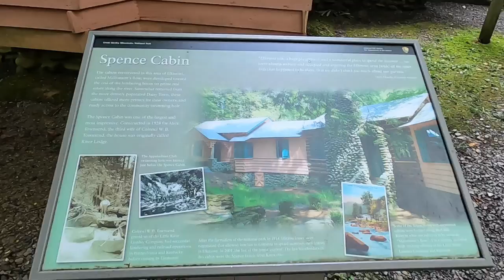Such A Cool Place! Beautiful Scenery and a lot of butterflies! Smokey Mountains National Forest.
In this episode Chuckie & I head back over to the Smokey Mountains National Forest, in Tennessee. There is a specific reason we went here, and that will be the next episode! We walked a trail and took in the beauty of the area. And there were lots of butterflies!